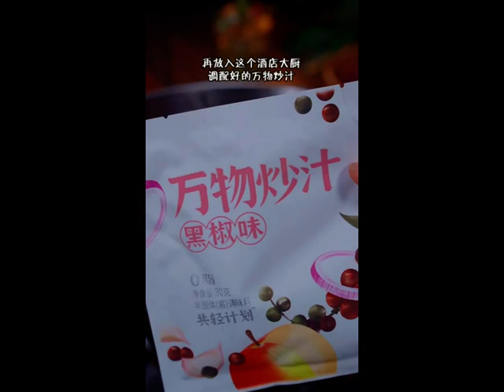Why is the black pepper beef tenderloin that sells eighty eight servings so delicious In fact, the